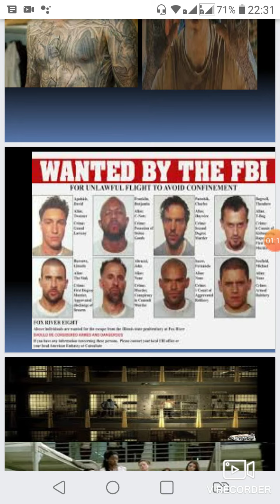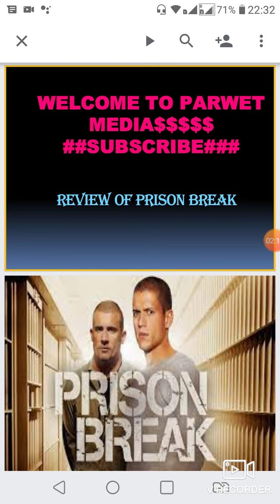Prison Break Review English#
Prison Break#American drama series